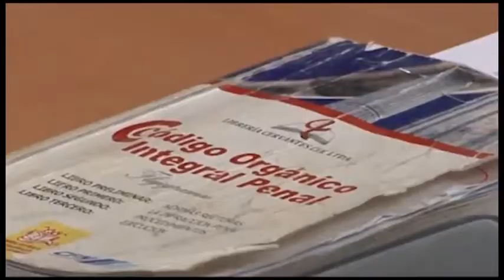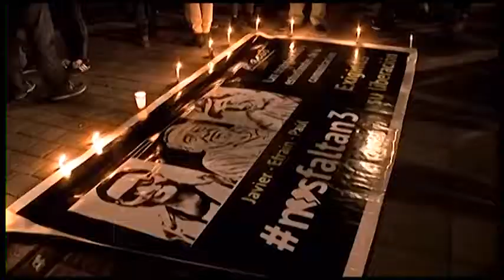Análisis de acciones y sucesos del primer año de gobierno del presidente Lenín Moreno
Análisis de acciones y sucesos del primer año de gobierno del presidente Lenín Moreno. Informa Astrid Singre Viteri